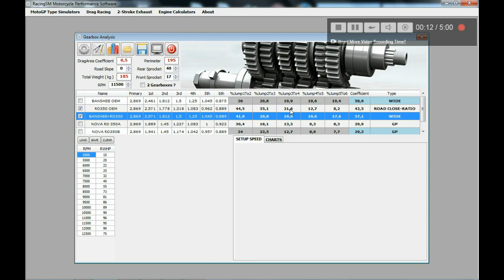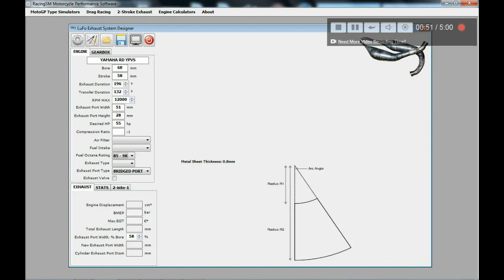RacingSM Software || 2-Stroke Exhaust Calculator (LuFo)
2-Stroke Exhaust Calculator - RacingSM Software
This is a module for complex 2-Stroke exhaust calculation having in account several variables according to LuFo Racing tuner philosophy.